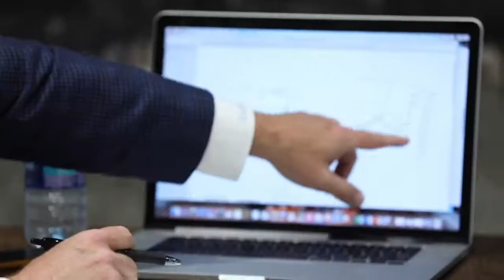Brasfield & Gorrie | Interior Elements